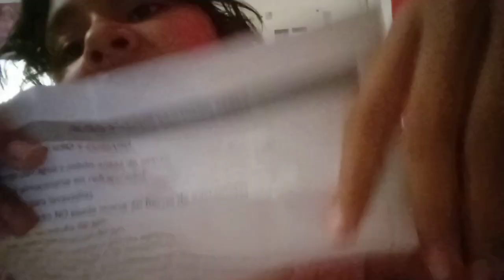en bogxing del tetero de papilla de Sami | ferchizz